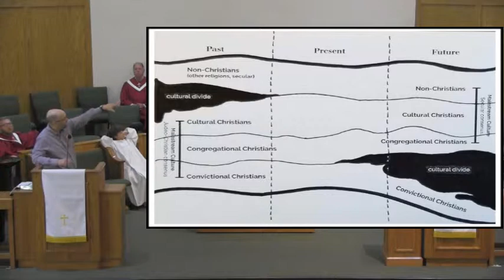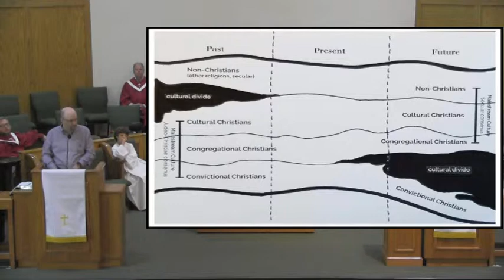Sermon May 12, 2019